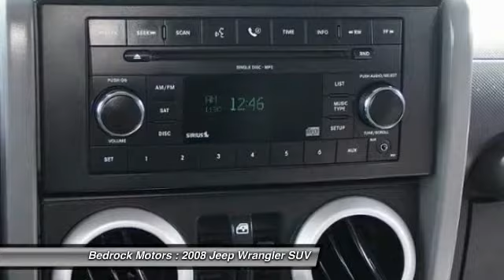2008 Jeep Wrangler Unlimited Sahara Rogers, Blaine, Minneapolis, St Paul, MN 542504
2008 Jeep Wrangler Unlimited Sahara

Bedrock Motors
13830 Northdale Blvd.